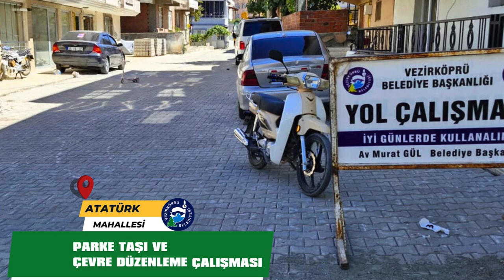Adım Adım İlçemizi Oya Gibi İşliyoruz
İlçemizin yol ulaşım ve şehirleşme yolundaki genel ihtiyaç olan parke taşı, kaldırım ve beton yol çalışmalarımızı aralıksız sürdürüyoruz.

İlçemizin kentleşme ve şehirleşme alanında ihtiyaç duyduğu, sosyal yaşama görsel estetik ve kullanım kolaylığı sağlayacak çalışmalarımız içinde yer alan "kaldırım, parke ve beton yol çalışmaları" dahilinde mahallelerimizdeki çalışmalarımızı tamamlıyoruz.

* ADATEPE MAHALLESİ

* ESENTEPE MAHALLESİ

* ATATÜRK MAHALLESİ

* TAŞKALE MAHALLESİ

* TABAKHANE MAHALLESİ

* BAHÇESARAY MAHALLESİ

* SIRBAŞMAK MAHALLESİ